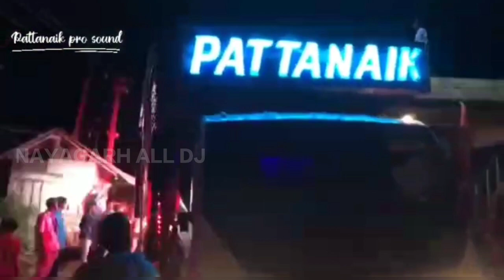PATTANAIK Pro !! AMAZING CLARITY SOUND!! , At =Mahipur, NAYAGARH ,mob =